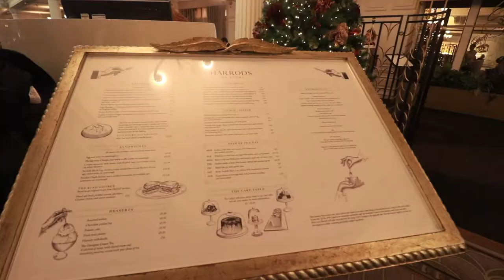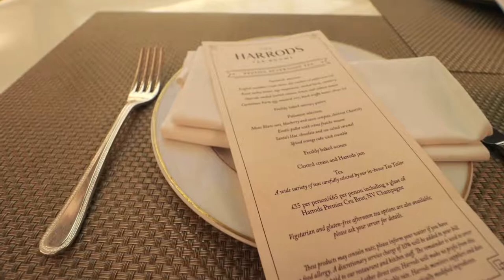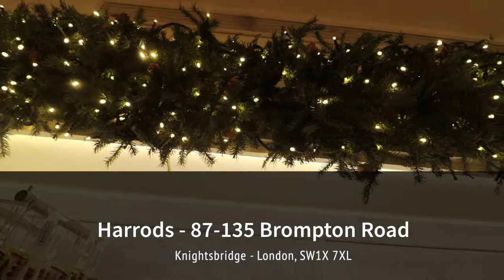The Harrods Tea Room at Christmas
Harrods has always been a great place to visit each year, especially during Christmas time.   I had tea at the HarrodsTea Room and it was so surreal as if I was on another planet.
Food  and travel blogger